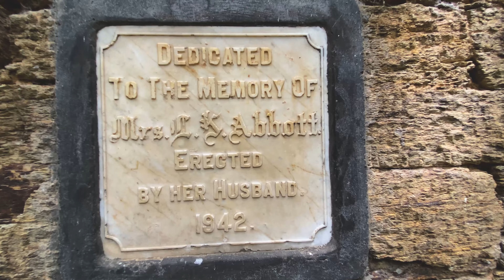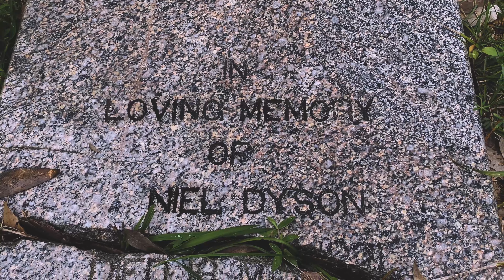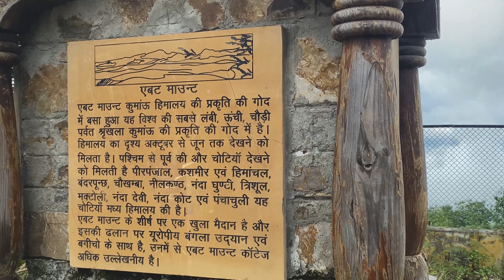Haunted Abort Mount In Lohaghat | Most Haunted & Horror Place In India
Hey guys,